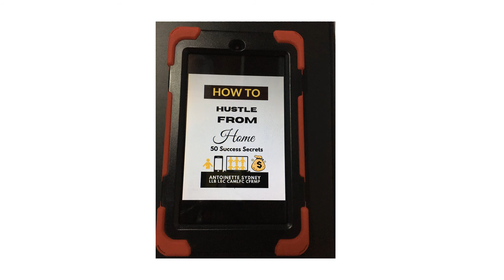Are there any disadvantages to becoming a hustler?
Order my new book now: How to Hustle from Home: 50 Success Secrets
Hi Hustlers! I am Antoinette Sydney. I teach you how to hustle from home.